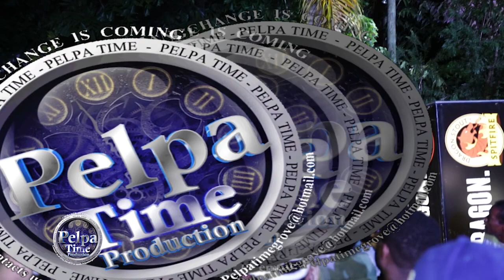JAHSHII have a trick warning for all who wants to Disrespect AT Bonfire